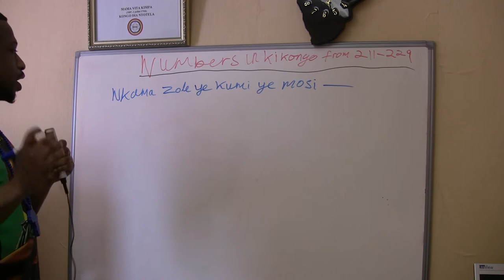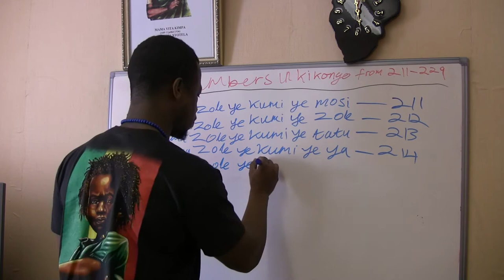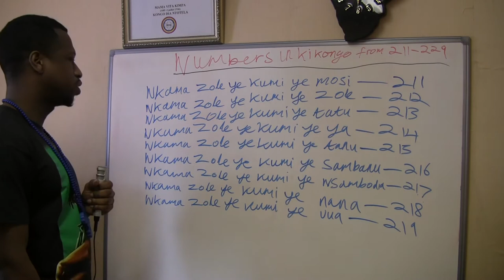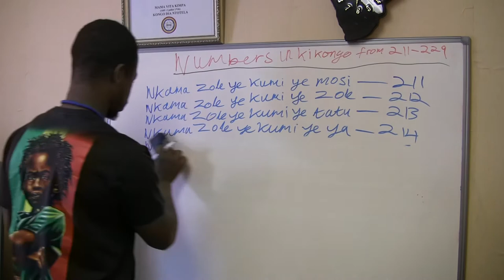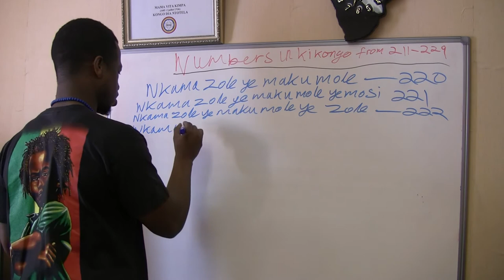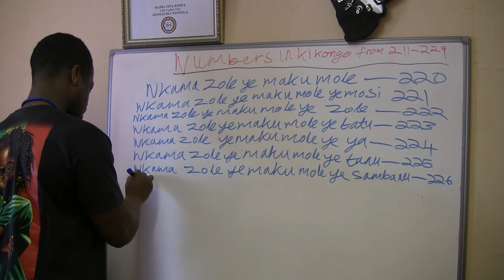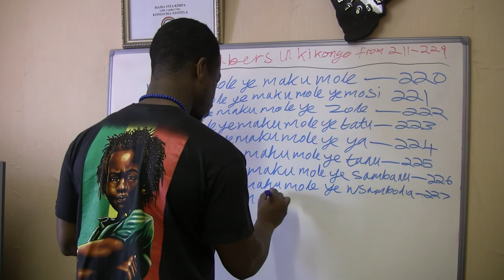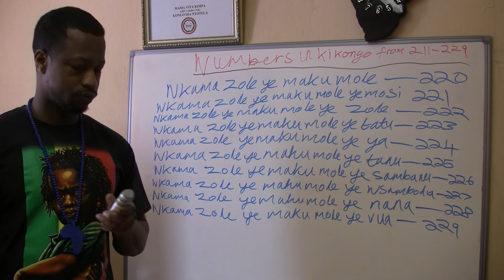NUMBERS IN KIKONGO FROM 211-229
ANCIENT AFRICAN LANGUAGE BROUGHT YOU ON BEHALF BDK(BUNDU DIA KONGO- BIRMINGHAM ZIKUA IN U.K) BY MANSUEKI AND MAYALA INGETA
ANCIENT LANGUAGE COMING FROM BANA BA ZULU(S0NS OF THE SKY) FROM CIVILIZATION EKIPATA (KEMIT) MIS-NAME EGYPT